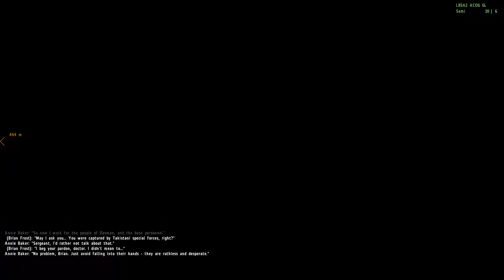Let's Play Arma 2 British Armed Forces Part 1 A Warm Welcome